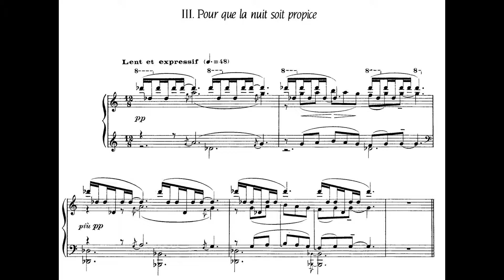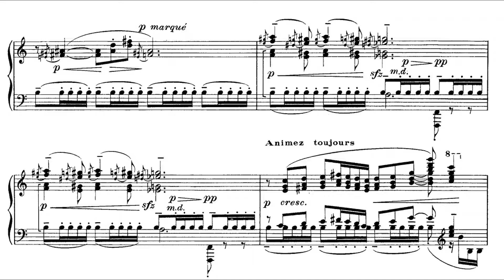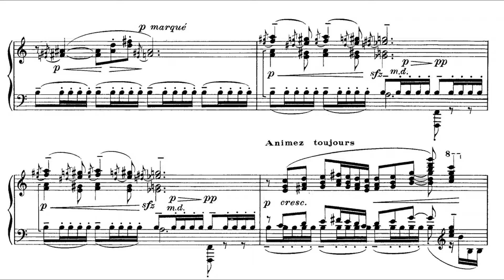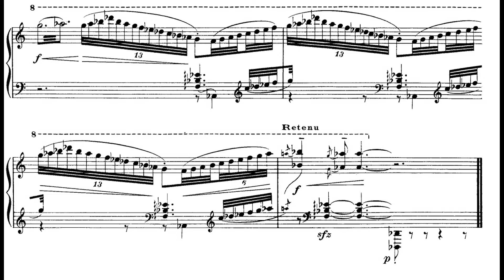C. DEBUSSY - ÉPIGRAPHES ANTIQUES (with score) - III. Pour que la nuit soit propice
Ruben Yessayan, piano.

3rd number from Debussy's Épigraphes Antiques. You can listen to the full record, Claude Debussy - Preludes II & Épigraphes Antiques, at the following link: